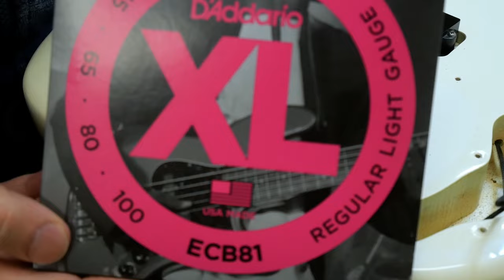Squier Japan Vintage Precision Bass - Take it apart! - Review and Setup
I bought a 41 year old Squier JV P Bass and took it apart. After that I did a setup with some new d'Addario Chromes.
00:00 - Introduction
01:18 - Taking it apart
03:25 - Review
07:02 - Setup & sound